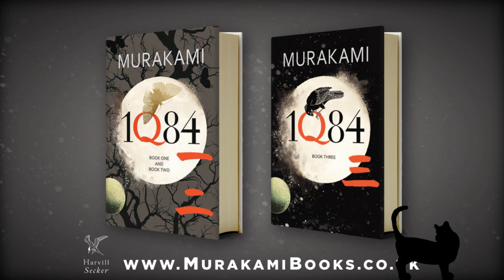1Q84 - Haruki Murakami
The year is 1984. Aomame sits in a taxi on the expressway in Tokyo.

Her work is not the kind which can be discussed in public but she is in a hurry to carry out an assignment and, with the traffic at a stand-still, the driver proposes a solution. She agrees, but as a result of her actions starts to feel increasingly detached from the real world. She has been on a top-secret mission, and her next job will lead her to encounter the apparently superhuman founder of a religious cult.

Meanwhile, Tengo is leading a nondescript life but wishes to become a writer. He inadvertently becomes involved in a strange affair surrounding a literary prize to which a mysterious seventeen-year-old girl has submitted her remarkable first novel. It seems to be based on her own experiences and moves readers in unusual ways. Can her story really be true?

Both Aomame and Tengo notice that the world has grown strange; both realise that they are indispensable to each other. While their stories influence one another, at times by accident and at times intentionally, the two come closer and closer to intertwining.

As 1Q84 accelerates towards its conclusion, both are pursued by persons and forces they do not know and cannot understand. As they begin to decipher more about the strange world into which they have slipped, so they sense their destinies converging. What they cannot know is whether they will find one another before they are themselves found.